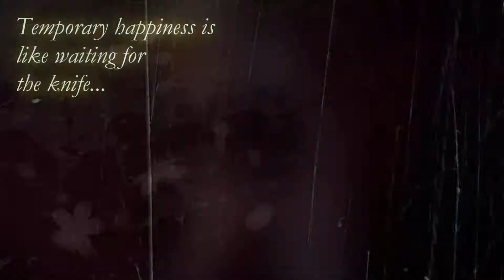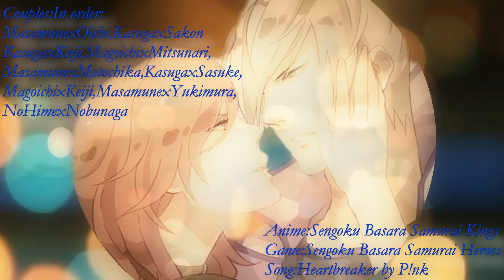Heartbreaker(Valentine's Day Collab with XxChiyo2x)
So I had the idea to make a Valentine's Day video with my friend Sammie since we both really love this anime that we used.We hope you like it cause we had fun making it:)Like,comment and sub if you do too:)
All info at the end of video